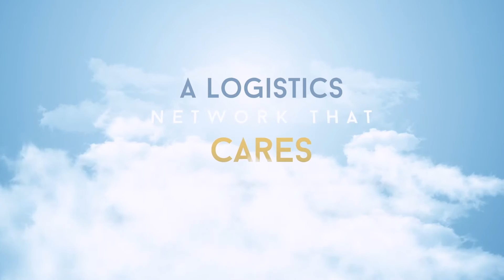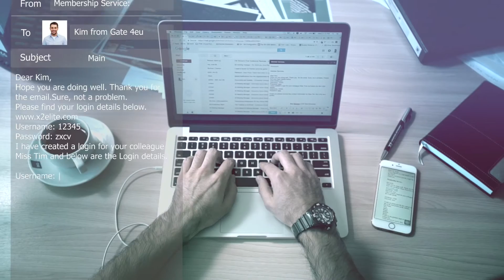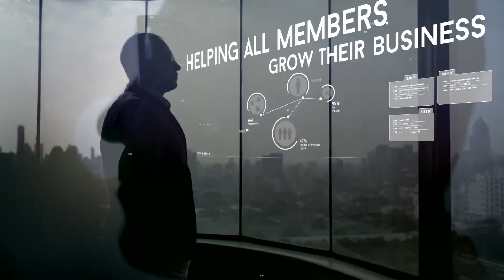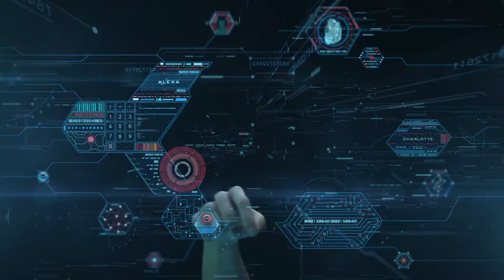X2 Logistics Networks - Who are we?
X2 Logistics Networks is the Most Professional Logistics Network in the World. This video describes everything that X2 Stands and aims for.